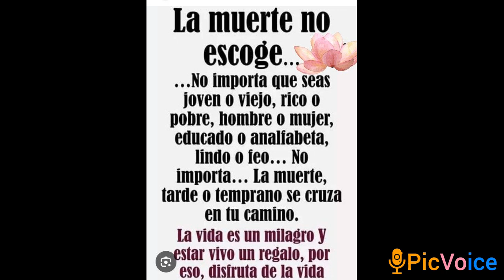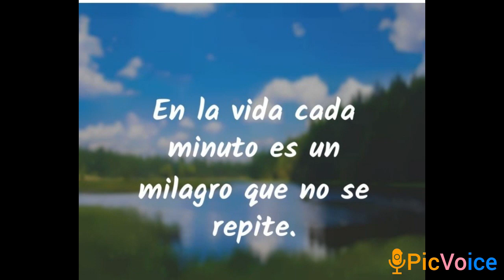24 de marzo de 2024